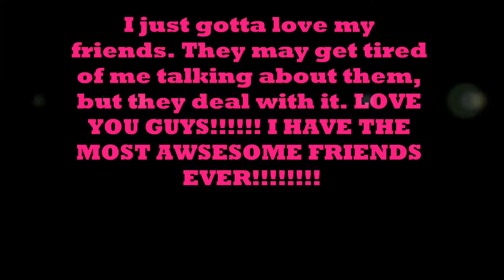Linkin Park Is Just Part Of Me!!!!!!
My friends being recorded by me telling them to tell you guys how much I love Linkin Park.